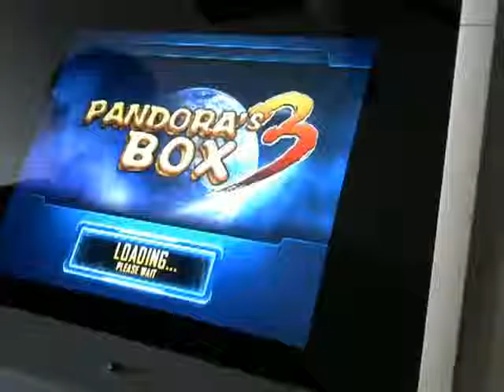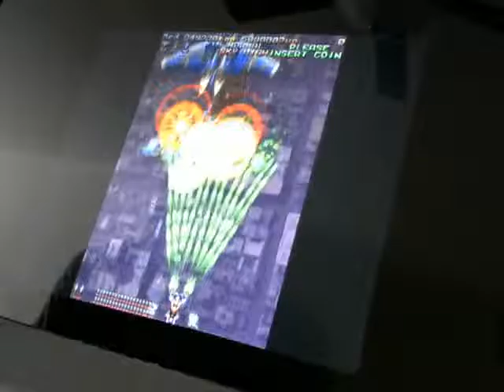Armed Police Batrider 742570 Pandoras Box 3 Derek